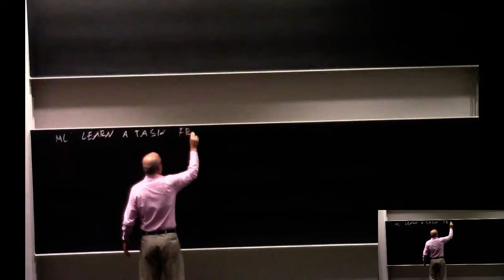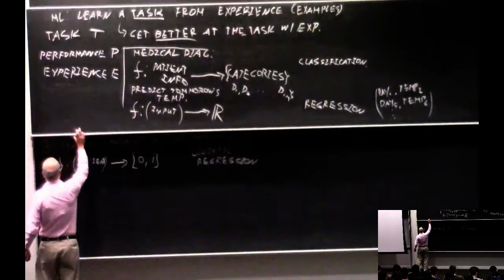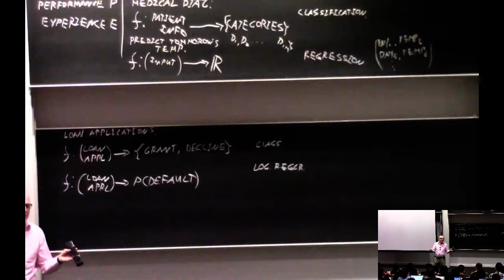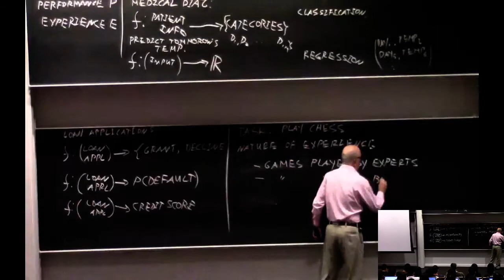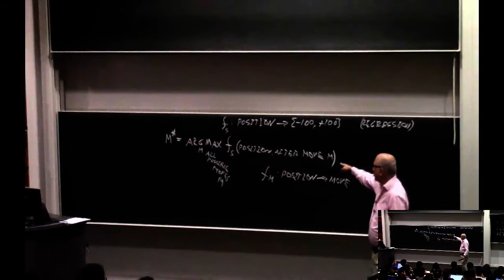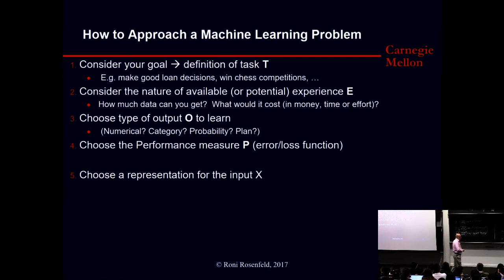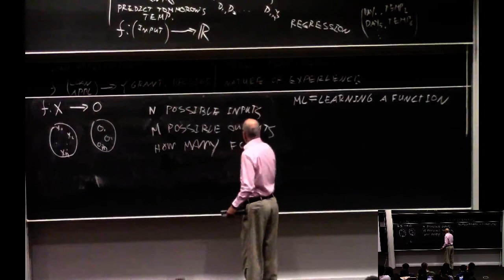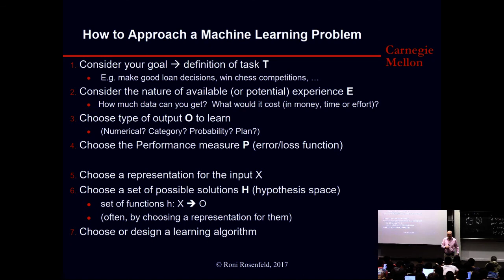10-601 Machine Learning Fall 2017 - Lecture 02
Framework
Lecturer: Roni Rosenfeld